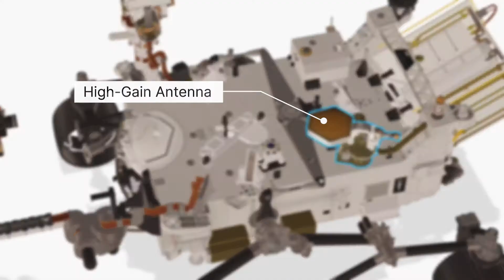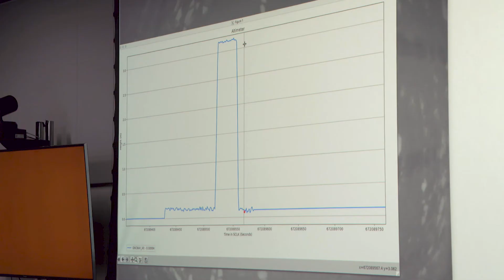How Ingenuity Talks to Us From Mars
The Ingenuity helicopter made history on April 19, 2021, with the first powered, controlled flight of an aircraft on another planet. How do engineers talk to a helicopter all the way out on Mars? We’ll hear about it from Nacer Chahat of NASA’s Jet Propulsion Laboratory, who worked on the helicopter’s antenna and telecommunication system. He chats with NASA’s Chief Scientist Jim Green in this episode of the “Gravity Assist” podcast.

Credit: NASA

Producer Credit: Elizabeth Landau & Sonnet Apple
Audio Engineer: Manny Cooper